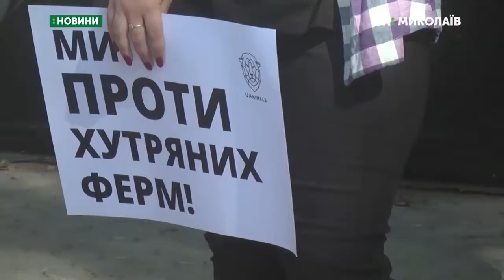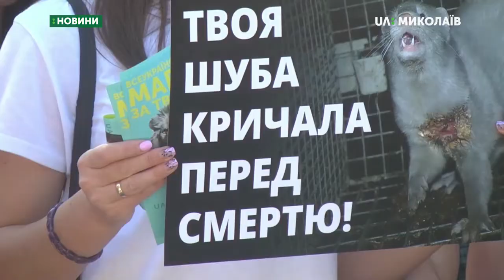16.09.2019. Новини. 08:30